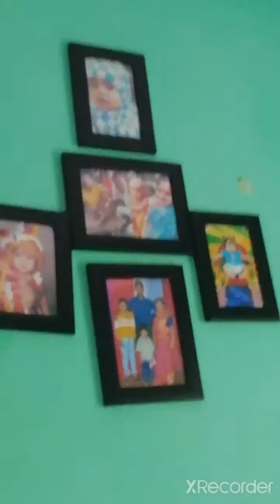Subho Biswakarma Pujo 🙏🙏🙏🙏